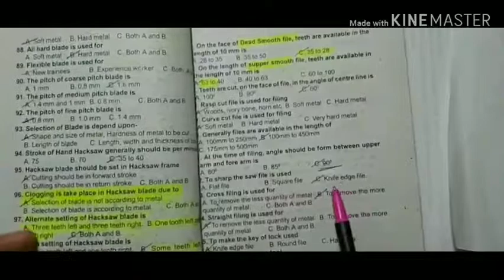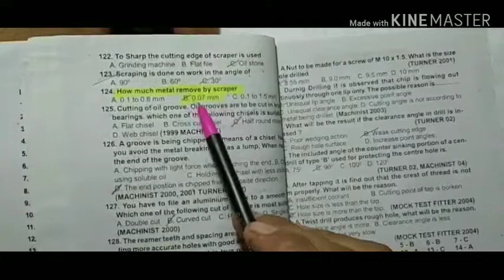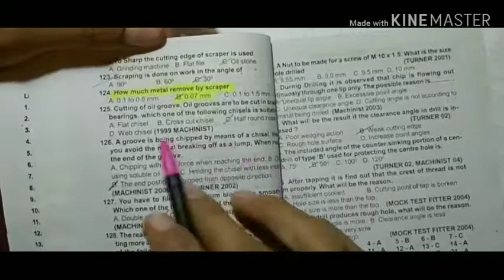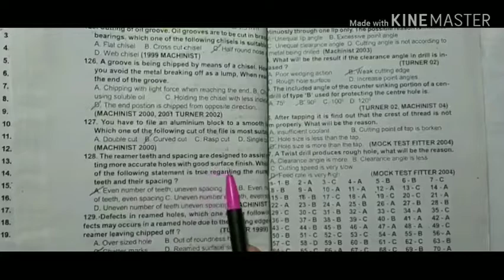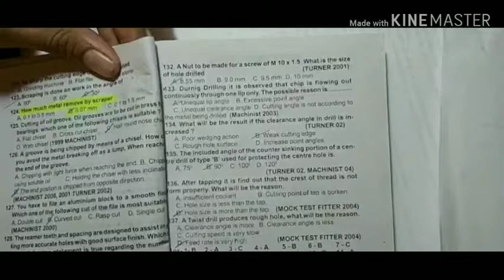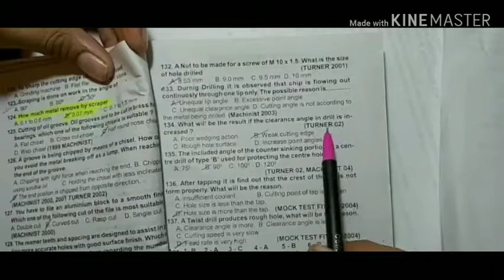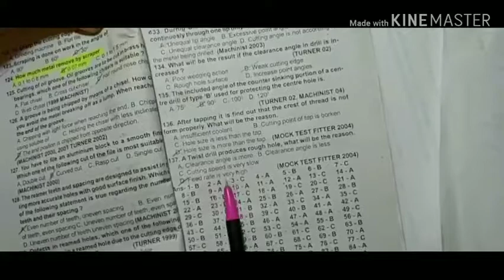Part 3 B / Cutting tools / Matching questions , ITI Fitter , Machinist & Turner trade .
Cutting tools top questions
 for ITI FITTER , Machinist , Turner   .
Top ITI questions exam for  Ordinance factory , HAL , NTPC , NMDC , ISRO , DRDO ceptam , SAIL  , BHEL , NALCO , Vizag  steel plant .  all public sector and government sector .

Asian Publisher
Sem.-1,2,3&4 (2014 Syll.) Fitter Th. & Asst./Test-Solved

SEM. 1,2,3 & 4 (NSQF MEN. SYLL.) FITTER TH. & ASST./TEST SOL. (HINDI )

WORKSHOP CALCULATION AND SCIENCE FITTER PRODUCTION SECTOR

Objective Fitter
Arint Publishing